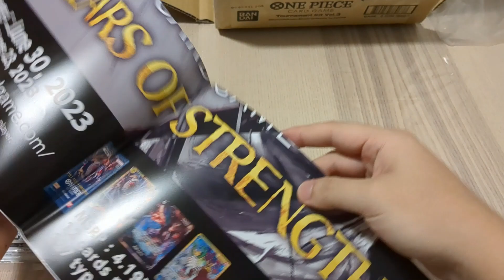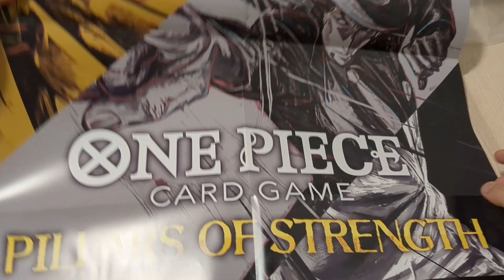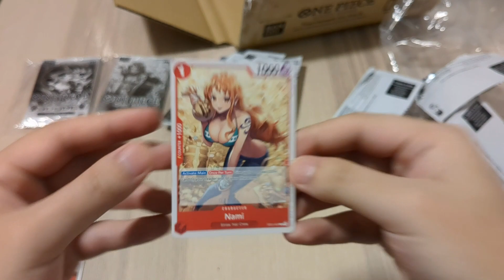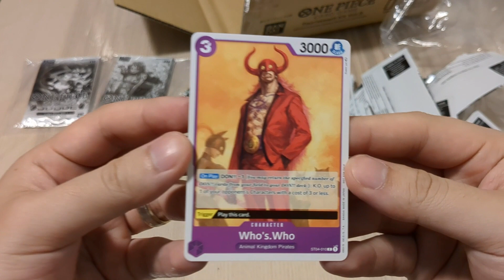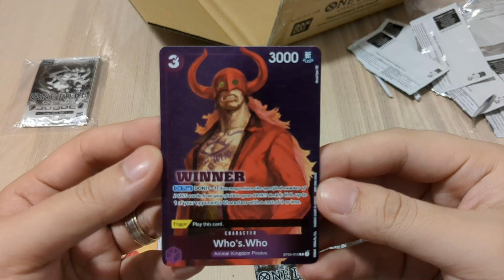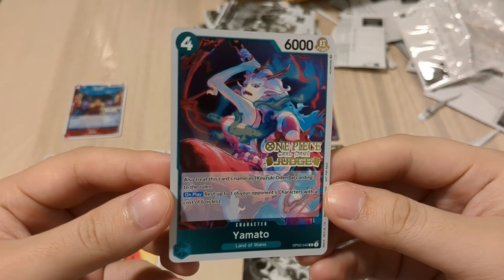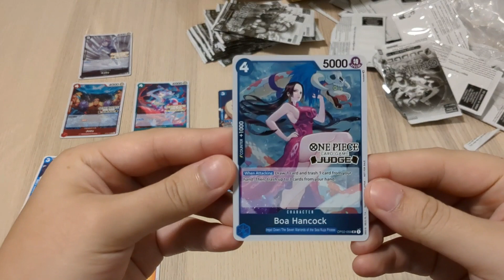One Piece Tournament Pack Vol 3 Opening!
In this video we open a box of the Tournament Pack Vol 3!

1:50 Participation Packs
3:30 Winner Packs
5:25 Judge Packs

Gear I use:
Top Loaders